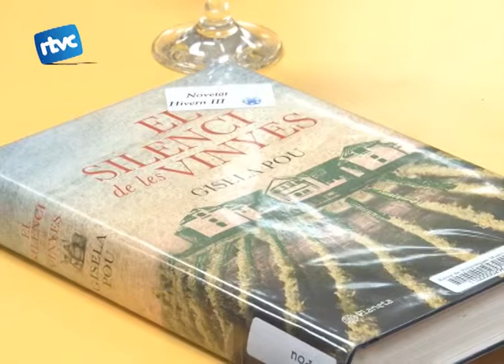L'escriptora Gisela Pou a la biblioteca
La reconeguda guionista i escriptora, Gisela Pou, va ser la convidada en assistir a la darrera tertúlia literària a la Biblioteca de Cardedeu. Una tertúlia que va estar dedica a una de les seves grans obres, el llibre "El Silenci de les Vinyes".